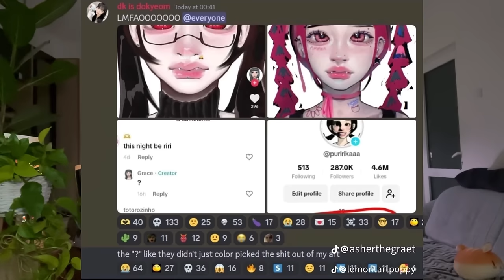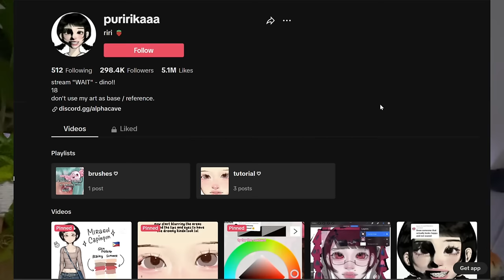The Jelly Artstyle Wars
Today's video is about the situation involving Puririka and her community. Please don't contact or harass anyone mentioned in this video. It simply perpetuates the issues brought up in the video. The right way to change is to have discussions among our community and bettering ourselves.

Gaming channel: @GameiRIN